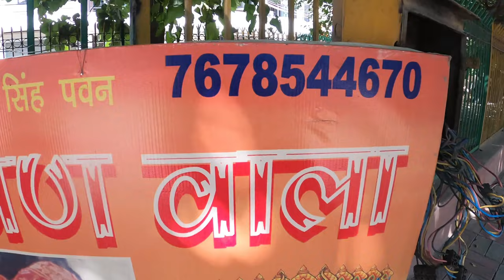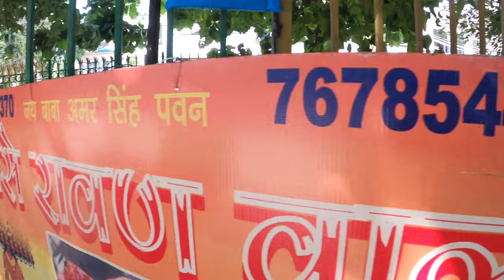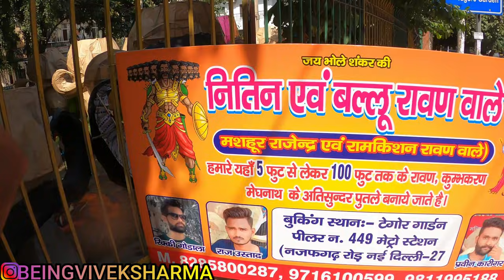DELHI ke RAVAN 2021| Delhi Dussehra 2021 | 2021 Kya Delhi me es Saal Ravan Lagega | Happy Dussehra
HAPPY DUSSEHRA TO ALL LOVELY PEOPLE

In this video i visited delhi tagore garden ravan market to know about ravan price, ravan making and is it allowed to burst ravan this year. Tatarpur tagore garden is a biggest ravan market. ,. . ...Please watch complete video for more information. so keep loving and supporting to our channel.

About Dussehra-
It's a dussehra festival video that celebrates in India. Its a famous festival of india. We celebrate Dussehra because as per Hindu culture and tradition we celebrate success of Lord Rama as he killed Ravana.  Ravana kidnapped Sita Mata so he was bad person as per hindu mythology

so keep loving and supporting to our channel